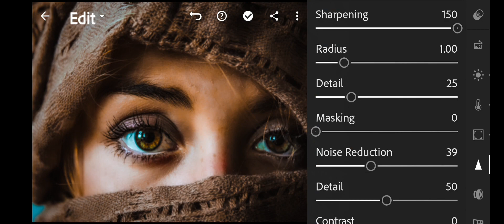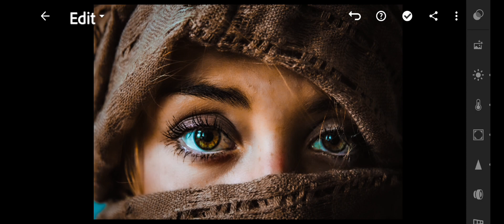Colour Grading in LR 🔥 | @Ankitsphere | Lightroom